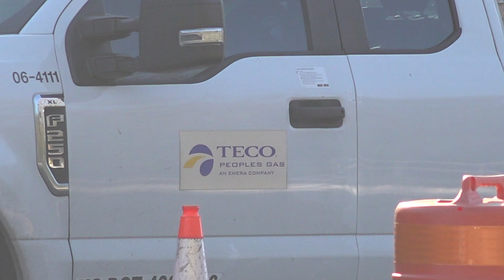'We just want it fixed' | Hundreds impacted by gas outage in St. Johns County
TECO Energy said it could take several days for service to be fully restored to all customers currently experiencing outages.